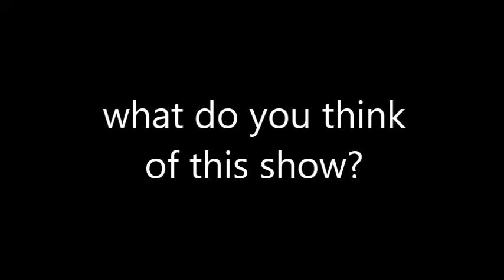What Do You Think of this Show? #78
Reading Rainbow (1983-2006), I hope you like it! this show was a childhood favorite of mine!